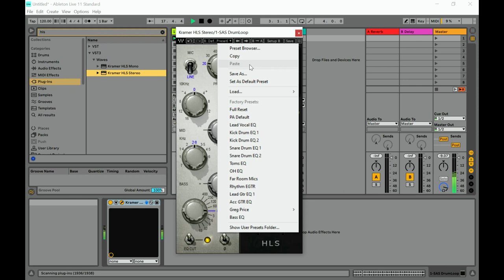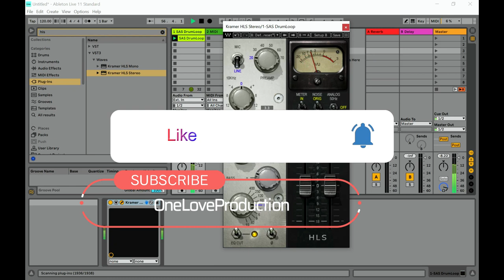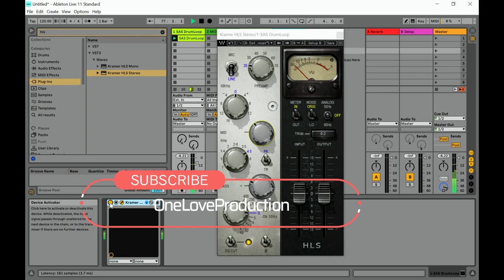Kramer HLS Channel Strip EQ VST/Plugin by Waves Audio (Limited-Time 4FREE)